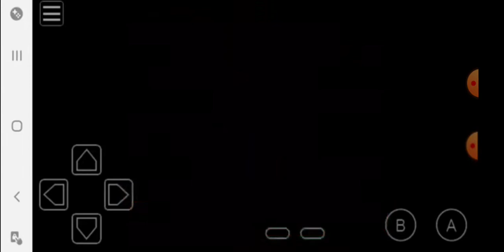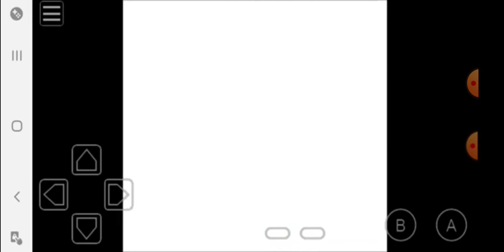8. Clair - Rising Badge